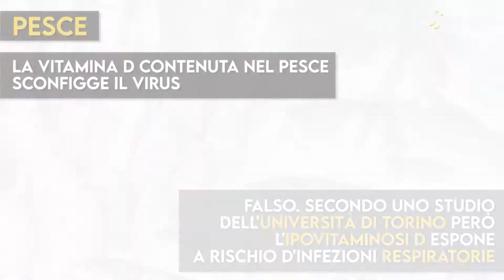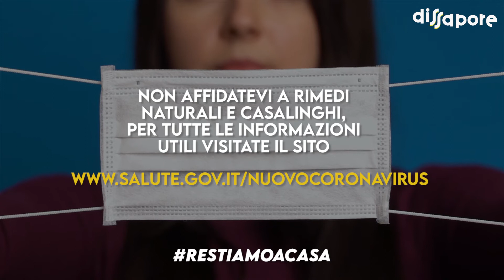Fake news sul cibo: le peggiori da inizio Coronavirus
Fake news. Fake news ovunque. Sul cellulare, sul pc, qualche volta alla televisione. Spesso, e soprattutto, riguardano il mondo del cibo. Se il settore dell’alimentazione è già soggetto alle notizie false, dall'inizio di questo maledetto isolamento dovuto alla pandemia di Coronavirus, il web si è scatenato.

👍🏻 Se i nostri video vi piacciono, ricordate di metterci un like e commentate per dirci cosa ne pensate, non dimenticate di iscrivetevi al nostro canale YouTube e attivate le notifiche (cliccate sulla campanella) per restare aggiornati in tempo reale su tutto quello che abbiamo da raccontarvi sul mondo del food

Per tutti gli aggiornamenti e le novità su cibo, Chef e ristoranti seguiteci anche sul sito di Dissapore.com